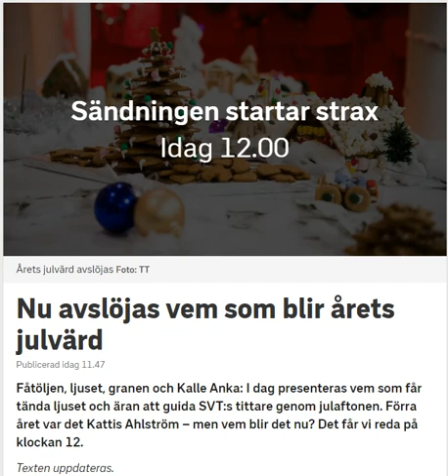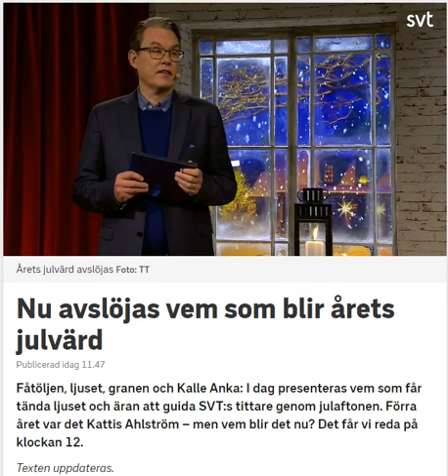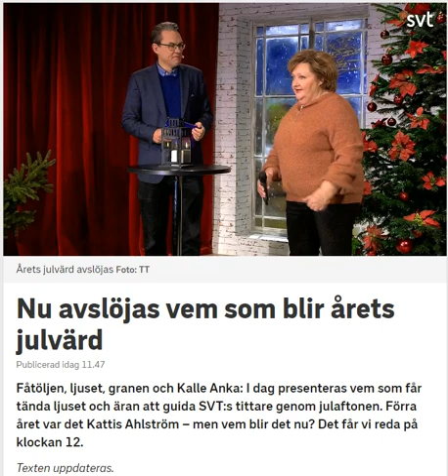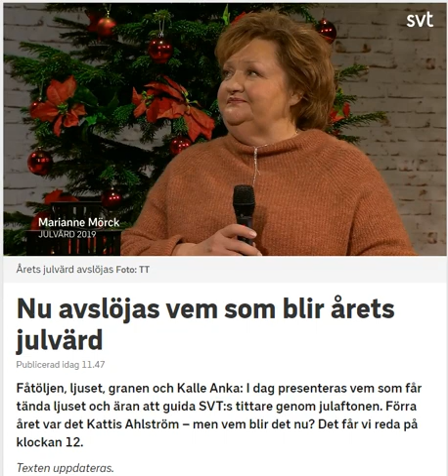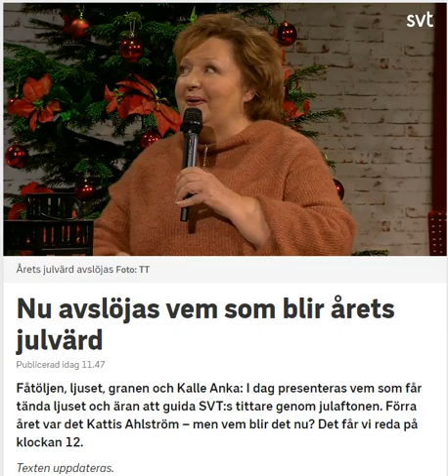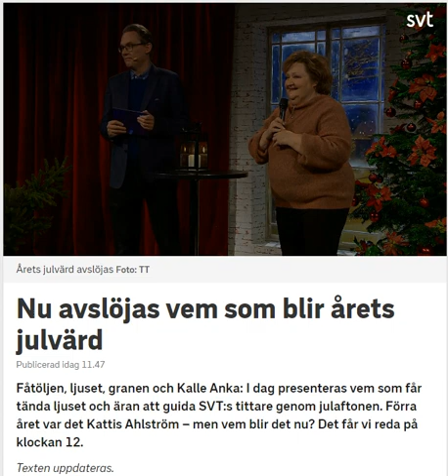Årets julvärd 2019 presenteras